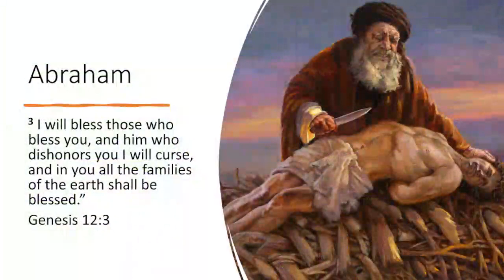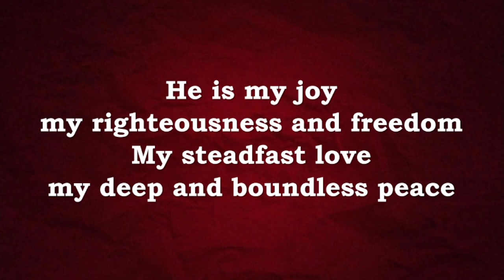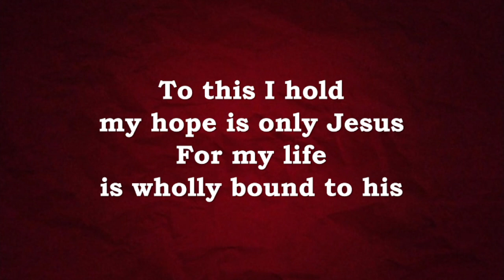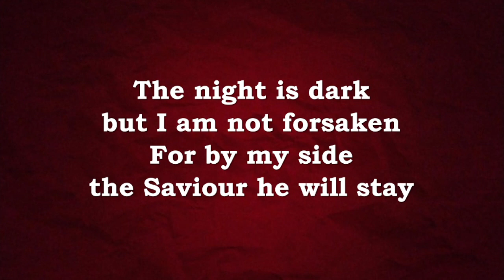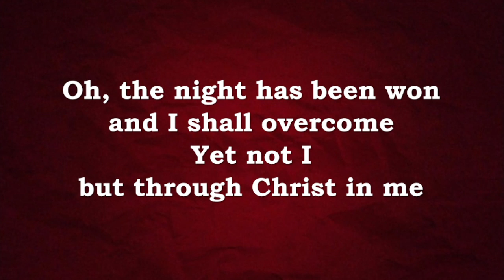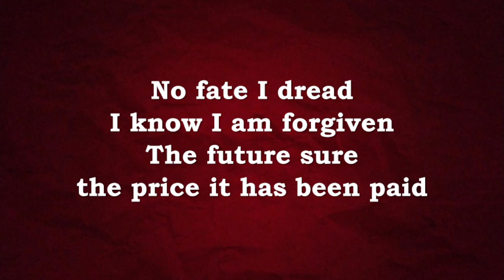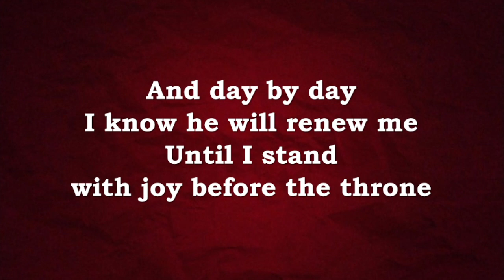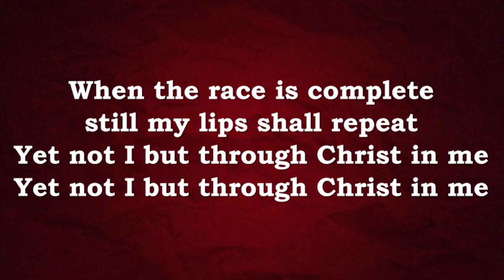12 4 22 Service